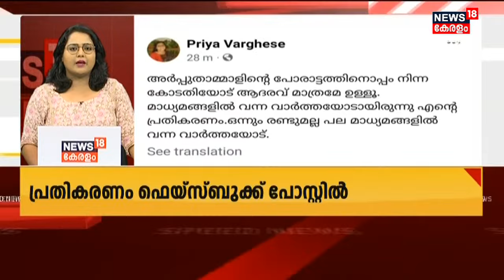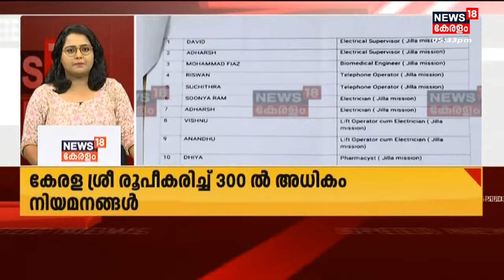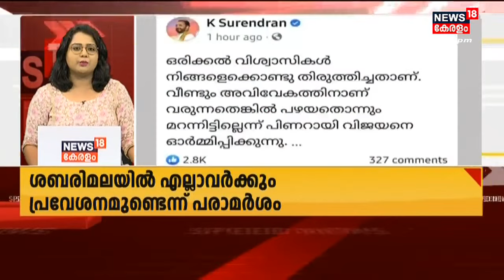Malayalam News | വാർത്തകൾ വേഗത്തിൽ - News18 Express @ 5.30 PM | Speed News | 17th November 2022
Malayalam News : Stay tuned to the News18 Express @ 5.30 PM - Top headlines of this evening to know the major happenings which you might have missed due to the busy daily routine.